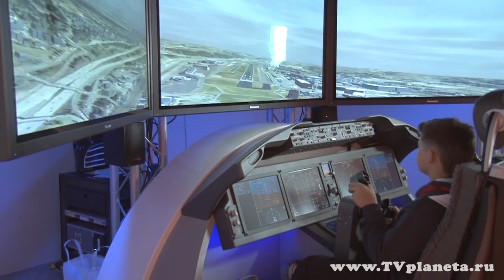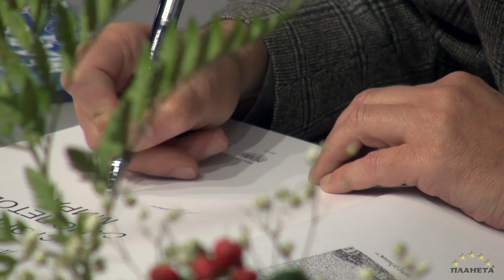Авиасалон МАКС-2013 (MAKS-2013 Airshow) HD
11-й Международный авиационно-космический салон МАКС-2013, проходивший в Жуковском с 27.08.13 по 01.09.13